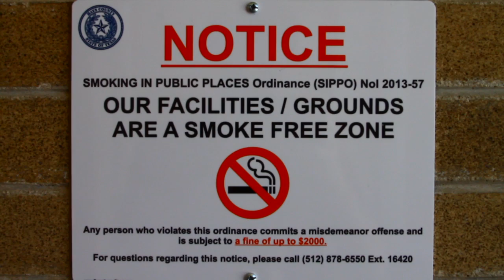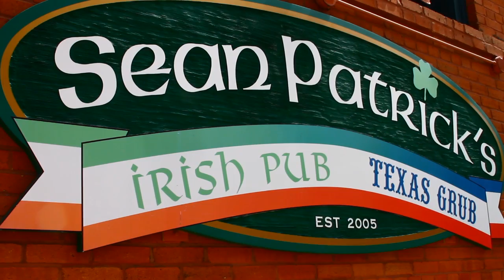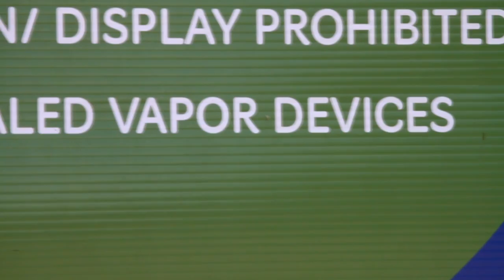Smoking Ban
Business owners, students, and city officials comment on the Smoking Ban that went in effect on June 1, 2014.